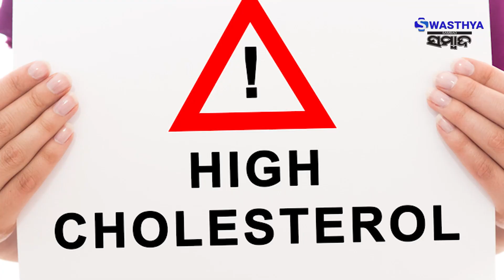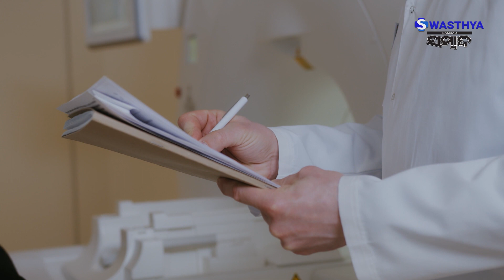ମାତ୍ରାଧିକ ଚିକେନ ଖାଇବା ଦ୍ୱାରା ହୋଇଥାଏ ମୂତ୍ରନଳୀରେ ସଂକ୍ରମଣ | Swasthya Sambad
ମାତ୍ରାଧିକ ଚିକେନ ଖାଇବା ଦ୍ୱାରା ହୋଇଥାଏ ମୂତ୍ରନଳୀରେ ସଂକ୍ରମଣ...